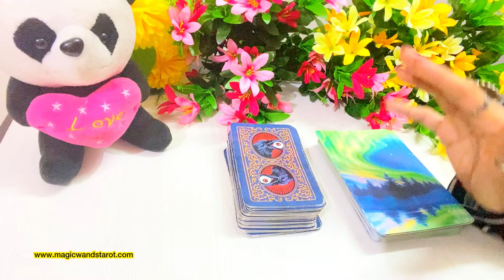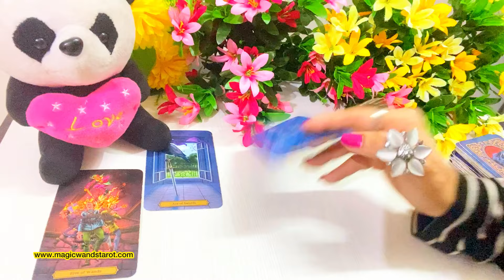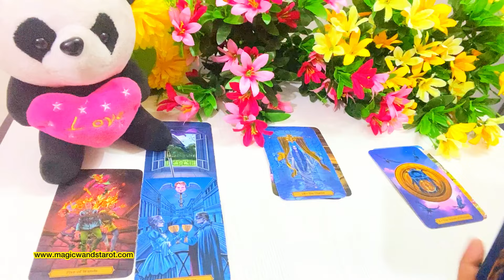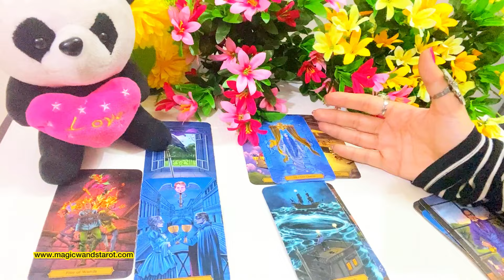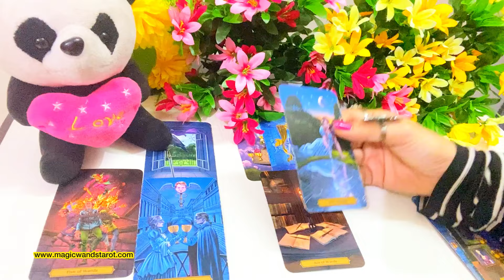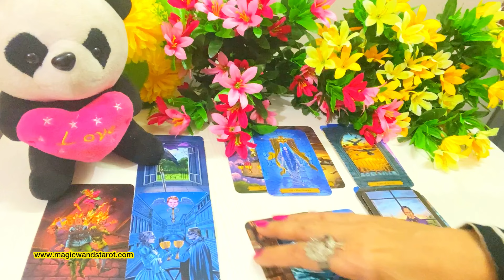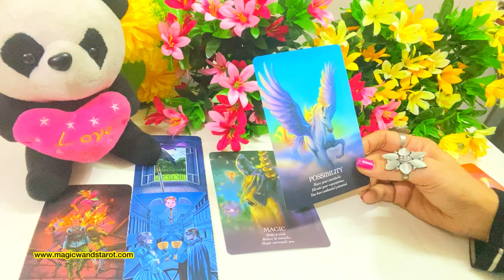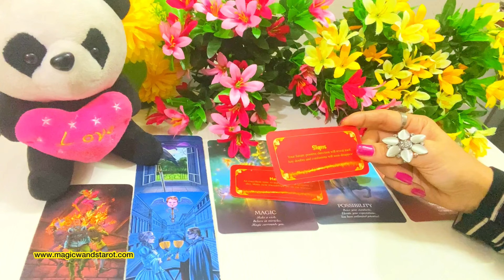FIRE SIGNS- A BIG VICTORY IS COING FOR YOU- YOUR NEXT 30 DAYS-AAP KE LIYE NEXT -- اس کا احساس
🌟🌟WHAT IS COMING NEXT FOR YOU IN 30 DAYS- LOVE WORK TAROT- APKE LIYE NEXT KYA HOGA- -TIMELESS -  🌟 SHARE COMMENT LIKE 🌟🌟 Mystic C- Magic Wand's Tarot